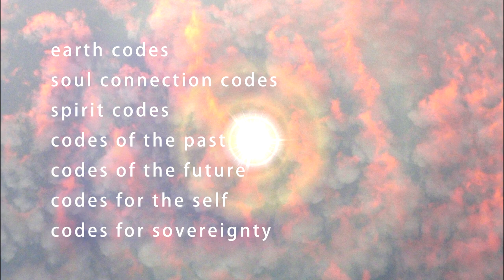Light Language and Light Codes for Ascension - Channeled with Natty Beatts and Wolfgang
Natty Beatts and Wolfgang channel potent Light Language and Codes after engaging with the Lemurian Collective. Dive deep into the codes for earth, soul, spirit, past, future, self, and sovereignty starting at 33:15.